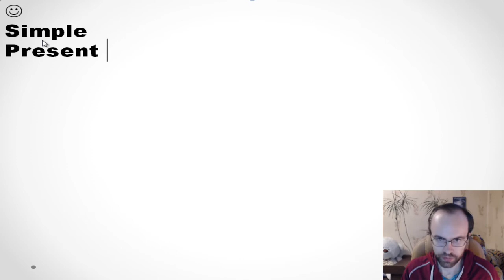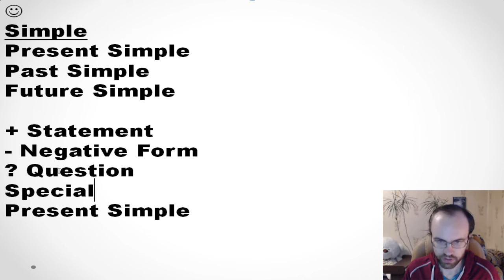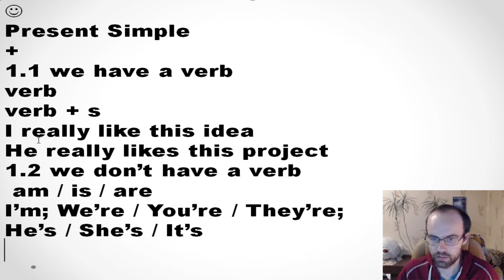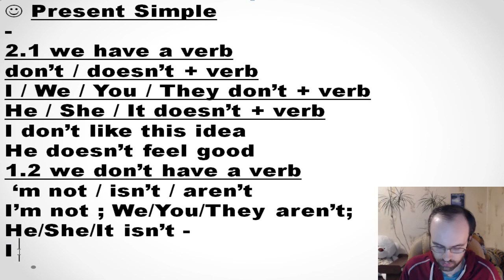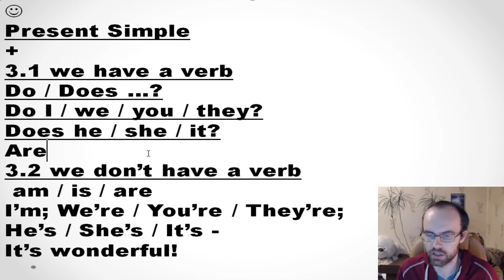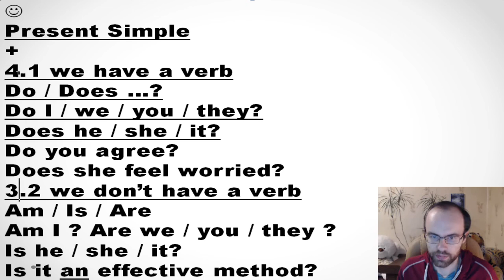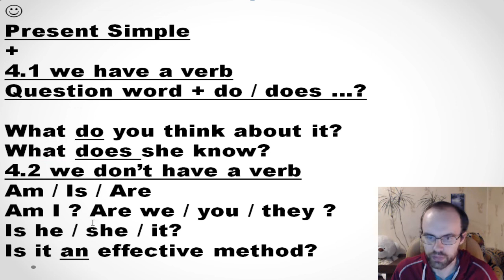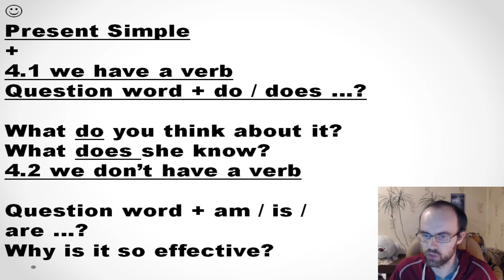АНГЛИЙСКИЙ ЯЗЫК ДО ПОЛНОГО АВТОМАТИЗМА С САМОГО НУЛЯ УРОК 74 УРОКИ АНГЛИЙСКОГО ЯЗЫКА